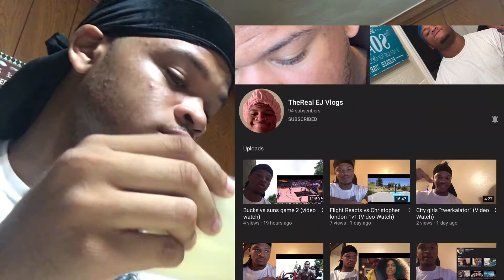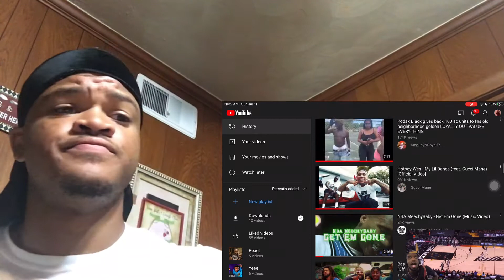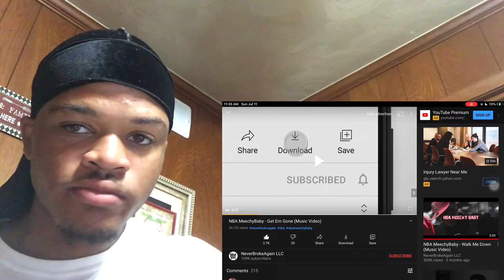NBA Meechie baby “Get em gone” (Video Watch)